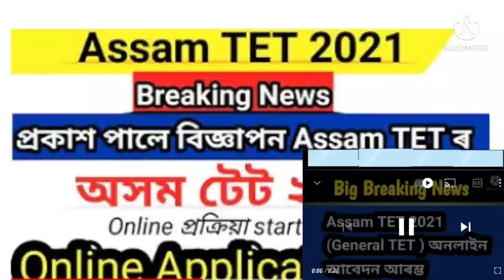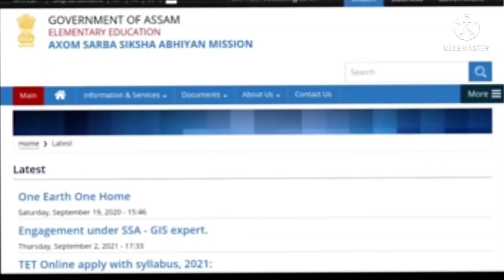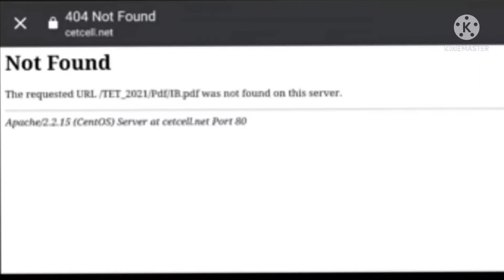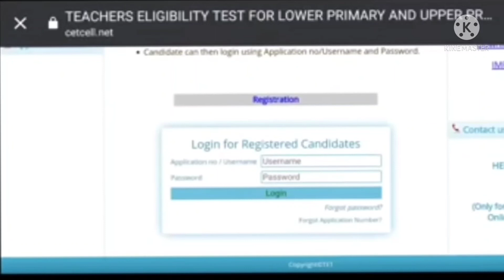আহি গ'ল অসম টেটৰ অনলাইন প্ৰক্ৰিয়াৰ বিজ্ঞাপন|Assam tet 2021 online proccess|Assam tet2021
বহু প্ৰতীক্ষাৰ অন্তত আহি গ'ল অসম টেটৰ অনলাইন প্ৰক্ৰিয়াৰ বিজ্ঞাপন|Assam tet 2021 online proccess|Assam tet2021

@Assam tet 2021 online proccess
@Assam tet2021
@general tet
@tet online proccess
@sarba shiksha abhijan mission